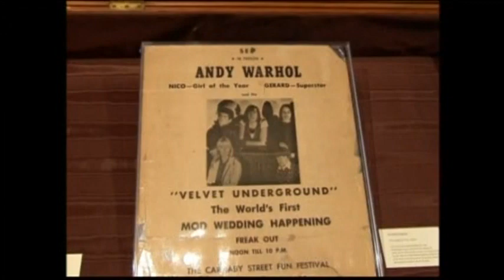Rocker Lou Reed Of Velvet Underground Dies At 71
Lou Reed, the pioneering songwriter and musician behind the Velvet Underground, one of the most influential rock bands which fused art and music in collaboration with artist Andy Warhol, died on Sunday (October 27) at the age of 71, his literary agent said.

Reed died at a home he shared in Long Island, New York, with his wife Laurie Anderson following complications from a liver transplant he had earlier this year, Andrew Wylie, the agent, said.

While the Velvet Underground never achieved great commercial success, the band revolutionized rock in the 1960s and 70s with a mixture of thrashing guitar licks and smooth melodies sung by Reed or the sultry German model Nico, who briefly collaborated with the band at Warhol's insistence.

An admitted hard drinker and drug user for many years, Reed underwent a liver transplant earlier this year at the Cleveland Mayo Clinic, his wife, Laurie Anderson, told The Times of London after he had canceled five California April concert dates.

Reed shocked with lyrics that chronicled sex and drugs, notably in "Heroin" in which Reed declares, "It's my wife, and it's my life," and in Reed's only Top 10 single, "Walk on the Wild Side," one of several songs referencing transsexuals.

One of his signature songs, first performed by the Velvet Underground and later a staple of his solo act, was simply titled "Rock and Roll," a semi-autobiographical story of how music saved the life of a young fan listening on the radio.

"There's only one great occupation that can change the world, that's real rock and roll. I believe to the bottom of my heart to the last cell that rock and roll can change anything," Reed declared at the GQ Men of the Year Awards in September of this year.

Reed always placed great importance on song-writing. One of his first jobs out of college was as a staff writer for Pickwick Records. He dedicated the 1966 Velvet Underground song "European Son" to the late poet Delmore Schwartz, under whom he studied at Syracuse University.

Reed was married three times, the latest to recording and performance artist Laurie Anderson in 2008, and in recent years took an intense interest in photography, staging exhibitions of his work.